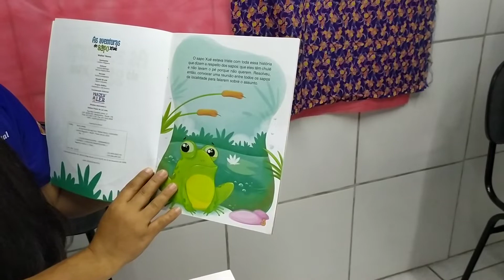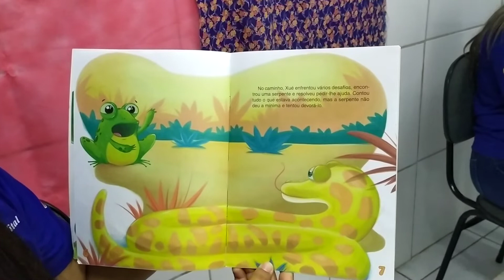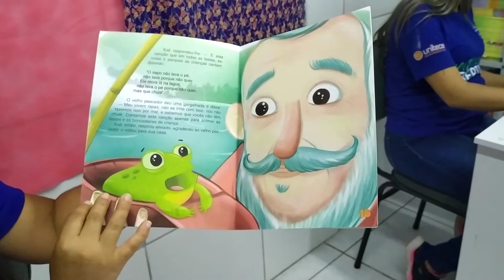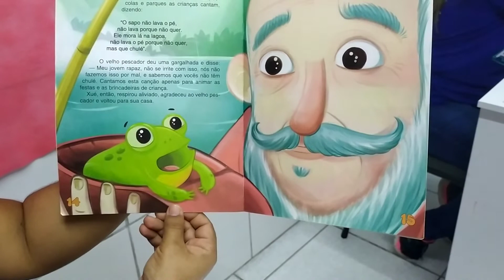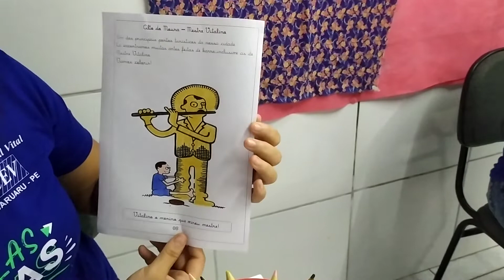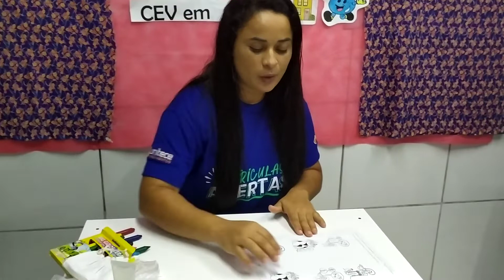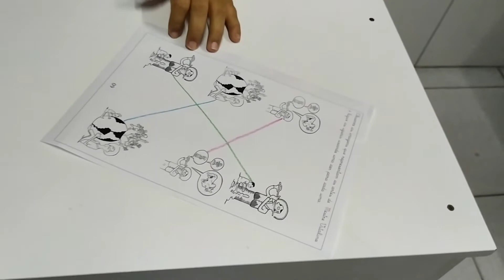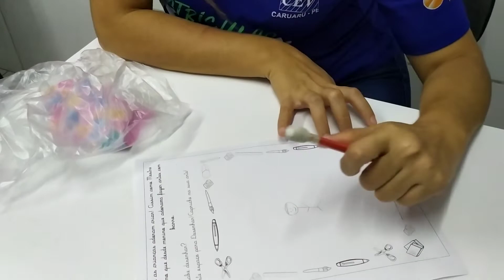Projeto Aniversário de Caruaru Educação Infantil Aula 3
2° Projeto Aniversário de Caruaru

Aulas Educação Infantil turmas do Maternal ao Infantil.